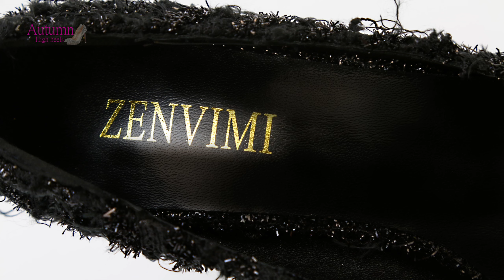Autumn 2022 high-heeled shoes with exquisite lines and outstanding luxury design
✍️ Order online :

 (See more high heels at the shop's branches)

✍️ 6&9 shoe store Store
✍️ Tikicup Store
✍️ Women's shoe Store
✍️ Big Tree Brand Store

1. Please note that the size will have 0.5-1cm error as it is handmade.
2. Some buyers say our shoes fit smaller than usual, if your feet are fat or wide, please choose one or two sizes larger than normal.
3. If you are not sure the size, please measure your foot length. Select size according to our web guide before ordering. DO NOT choose the size according to your local US/UK/RU/AU/CA.

❃ On the channel Autumn High Heels We advise and guide you to choose the most beautiful and latest fashion women's shoes. The girls can take a look and choose for themselves beautiful shoes for the purpose of partying, going out, going to work.
► Send us pictures and videos of your favorite high heels.
► Wish you always have good moments in your life.